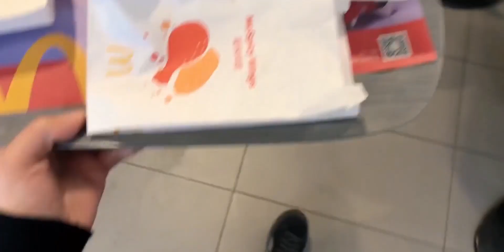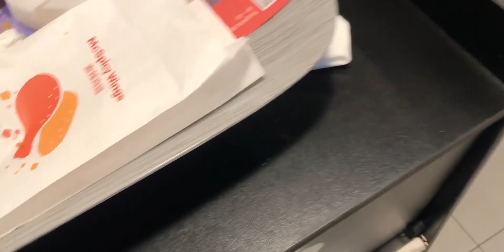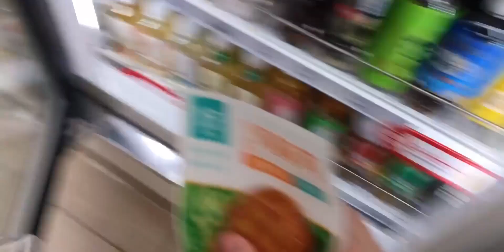Sansan's VLOG | 2021.02.27 | 在成都的日常Daily 做日式牛排饭 Tims早餐 探店Kion面包店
寒假不咕咕